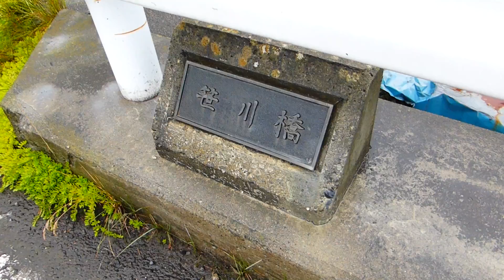ウェザーリポート動画0701@長野県山ノ内町(15:27)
集落内を通る川です。
橋の上から撮影しております。